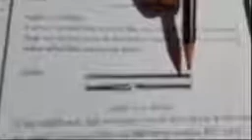સિવણ:- એકમ-1 સઋ-1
આ વિડિયો સિવણ:- એકમ-1 સઋ-1 નો છે.